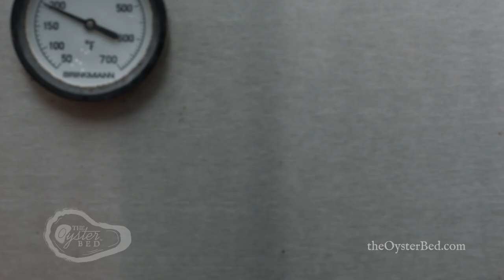The Oyster Bed - 6+ Minutes in Action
The Oyster Bed was designed with versatility in mind. It's patent pending design allows for even heating of small foods while capturing the precious renderings with a system of openings & channels leading to a reserve well. It's material is composed of a world class alloy that can withstand 1000 degrees making it perfect for cooking on the grill or in oven! It's material & design also makes it the perfect platter for cold serving oysters on the half shell among many other appetizers.